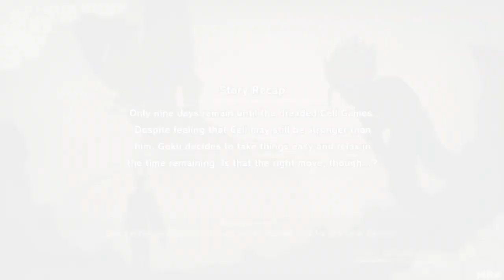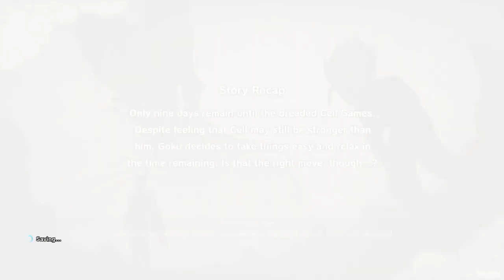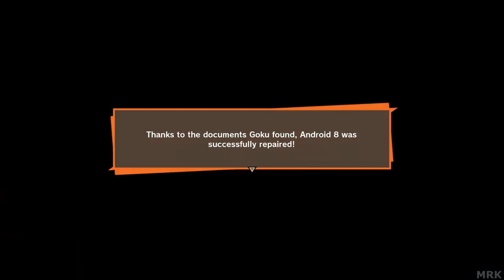E se a História de Dois Reis: Redux em Arturia Lenda Capítulo 7